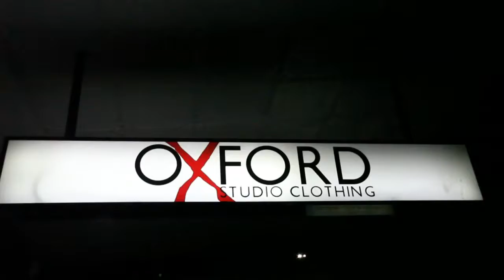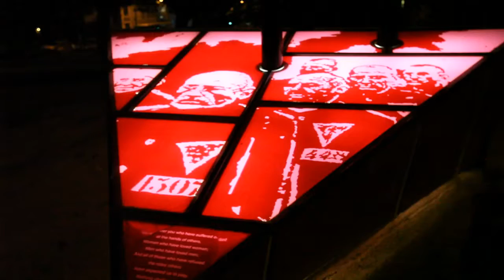Gay and Lesbian History Tour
LGBT History of Sydney. From 1788 through to Mardi Gras, the stories of how Sydney became so LGBT friendly is fascinating.  All are welcome!